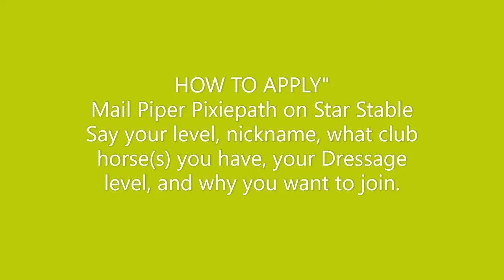(DISBANDED) How to Apply for Terrific Hawks (Owner: Piper Pixiepath) || Your Club Application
This is yet another your club application video for a Hazy Galaxy Dressage/Hangout club, Terrific Hawks. The owner is my amazing friend Piper Pixiepath, HUGE thanks and shout-out to her!! Please watch this video until the very end before applying.  Also check out the owners YouTube